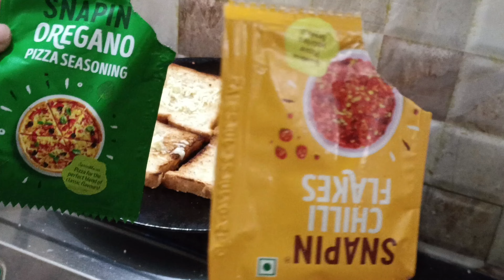संभाजीनगरचा नविन ARTIST👯 बाप्पा coming soon